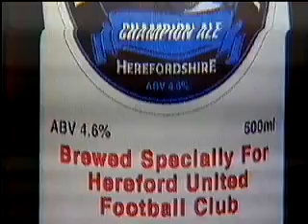Leicester City v Hereford United Preview | FA Cup 3rd Round Replay - December 1999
The Hereford squad head to Leicester to face the Premier League side in the FA Cup 3rd round replay. Peter Amor from The Barrells Wye Valley Brewery has brewed a special beer to mark the occasion. Interviews with Graham Turner, Paul Parry and Kevin Wargen.